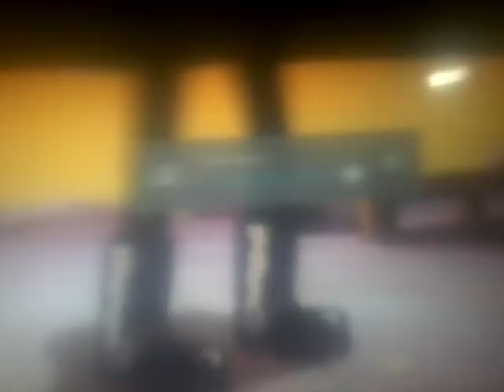Spongbob the movies part (11/30